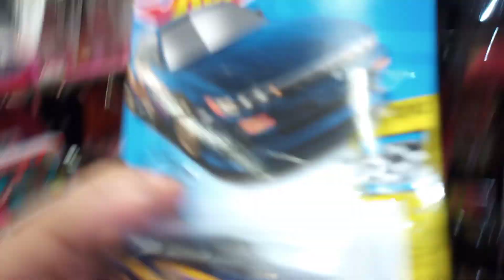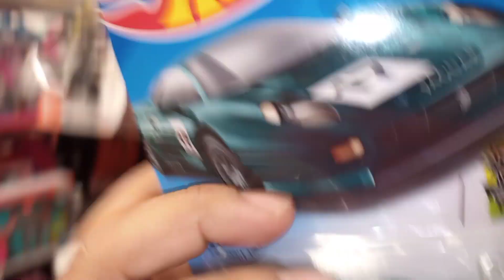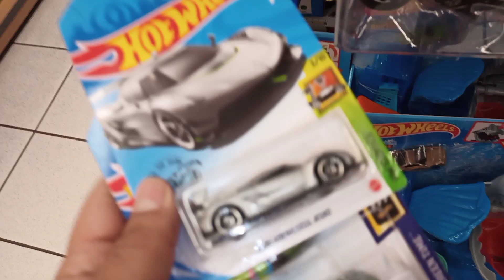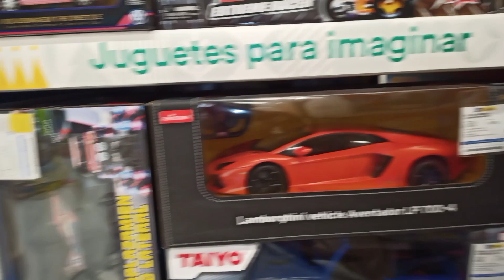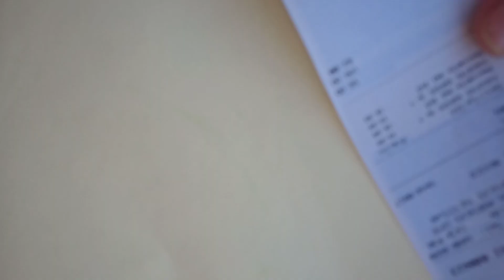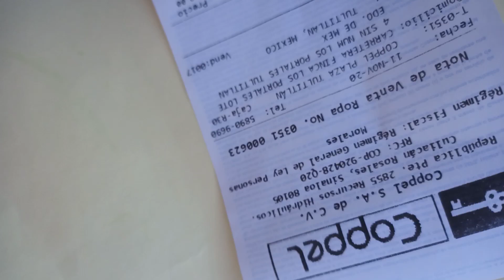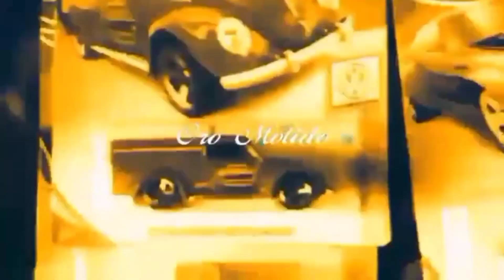CACERÍA con descuento en COPPEL 😎👍 ENCONTRÉ mi casting FAVORITO 😱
me fui de cacería a coppel y me encontré casting favorito no sabía que estaba chulo hasta que lo abrí...😱